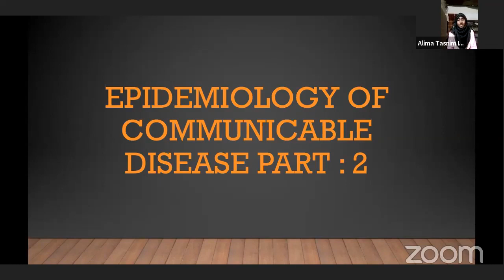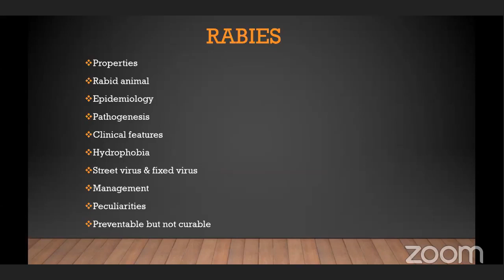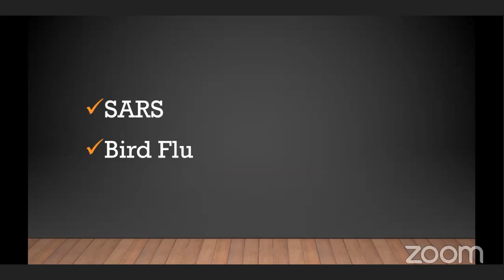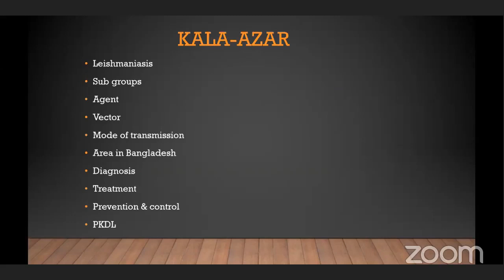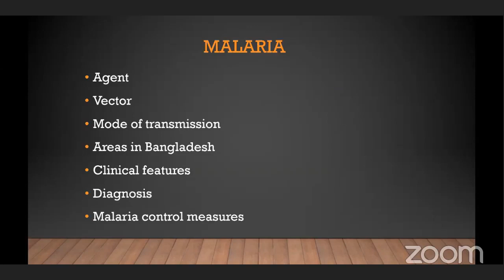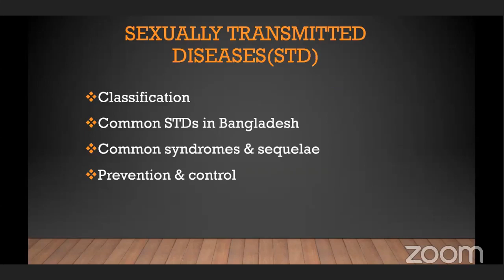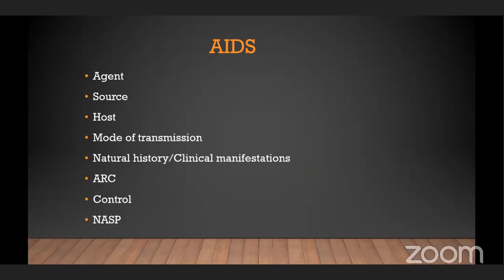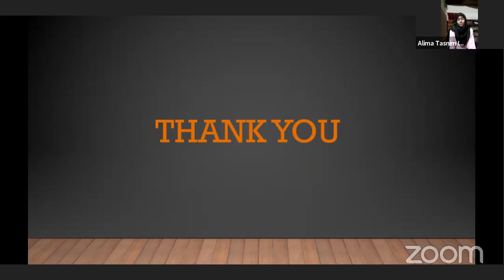Community Medicine Review | Class 18 | Epidemiology of Communicable Diseases | Part 02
Community Medicine

Series :- 45 minutes review classes on Community Medicine.
Review Class No:-18
Topic :- Epidemiology of communicable diseases (part-2)

Guest: Farzana Yasmin
Diabetic Association Medical College,Faridpur..
Session :2016-17
Hons' in community medicine in 2nd prof

Host:
Khandakar Alima Tasnim Ive
Rajshahi Medical College
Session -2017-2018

Join Axis Medical School:
You Tube: AxisMedicalSchool
Goole+: AxisMedicalSchool